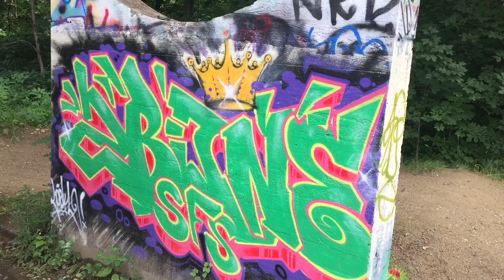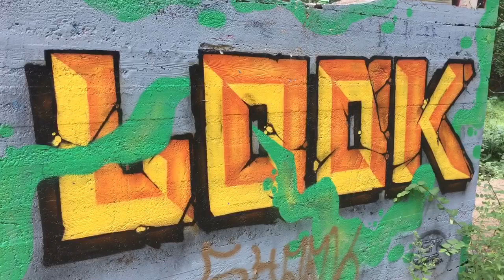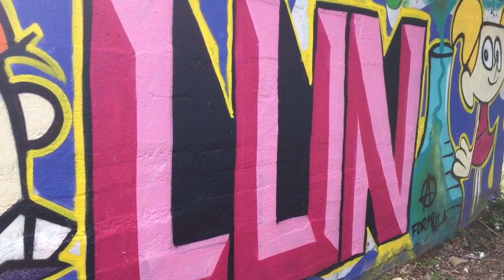Somewhere in America Apocalyptic Skate Park In The Mountains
Doing research scouting locations for future videos and found this place . To me it had an apocalyptic look with some amazing graffiti so I had to capture it . Enjoy !!!

Follow me as I travel North America hunting down beautiful and historic places

Check out my Tumblr and Facebook blogs @ A Life Worth Finding